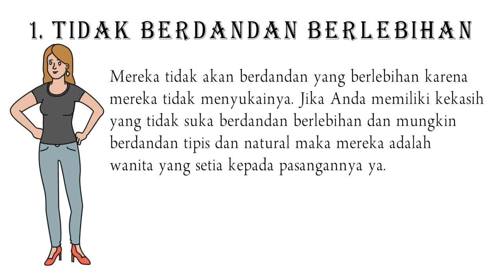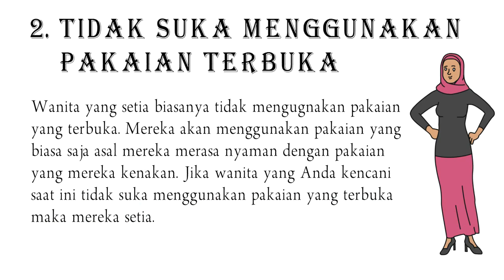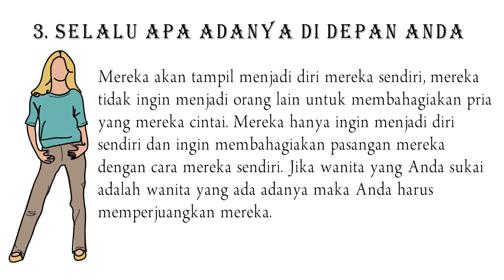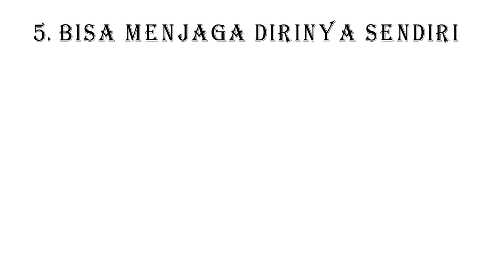Ciri Fisik Wanita Setia YANG TIDAK MUNGKIN SELINGKUH Kepada Pasangannya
Sebagai seorang pria tentu saja mungkin Anda menginginkan pasangan yang sempurna dan cocok untuk Anda bukan? Untuk standar kecantikan mungkin pria memiliki standar yang berbeda-beda ya. Namun sebagai pria tentu saja Anda ingin memiliki pasangan yang setia bukan? Sebagai seorang pria tentu saja kita tidak ingin dikhianati ya. Karena ingin mendapatkan wanita yang setia maka sebelum menjadikan mereka sebagai kekasih maka kami sarankan supaya terlebih dahulu Anda mengetahui ciri ciri fisik wanita setia ya. Sehingga Anda bisa mengetahui mana tipe wanita yang setia dan mana yang tidak. Berikut ini informasi lengkapnya untuk Anda :